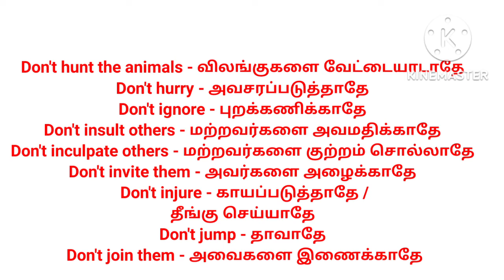Spoken English /Negative Words Part 4 / Easy English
Spoken English / negative words part 4/ Easy english/ Spoken English/ spoken english and tamil Language/ easy speak to english/ English and Grammar/ spoken english learning videos/ learningenglish/ learning english/ easy english / improve your english knowledge/